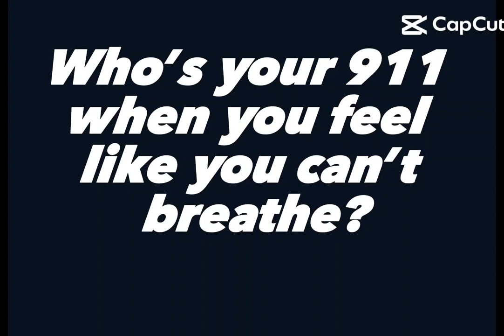who's ur 911 person?